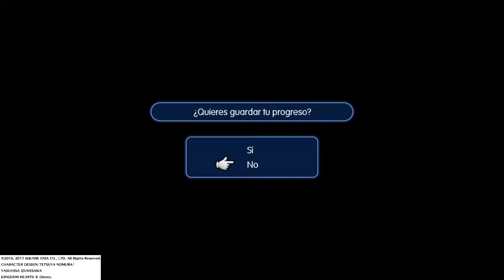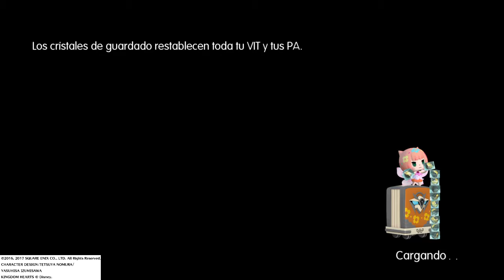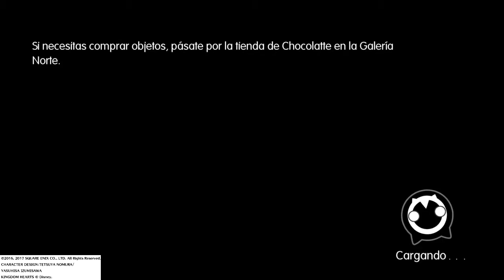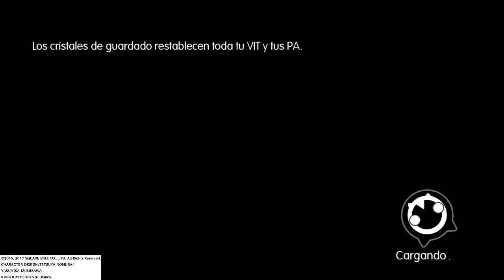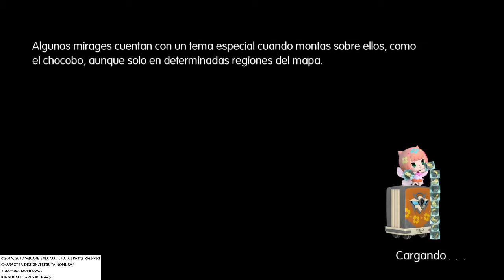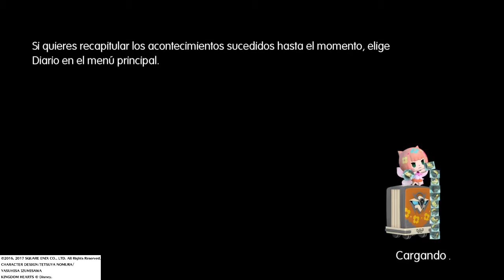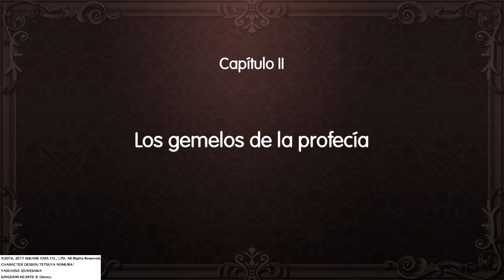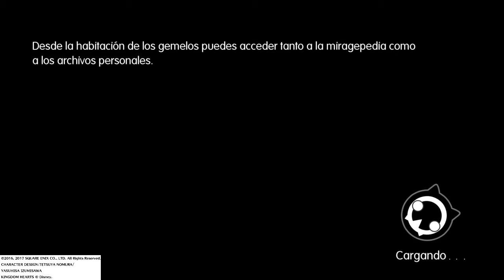WORLD OF FINAL FANTASY PARTE 2 El ataque de los duendes